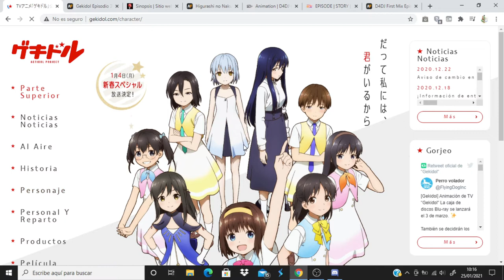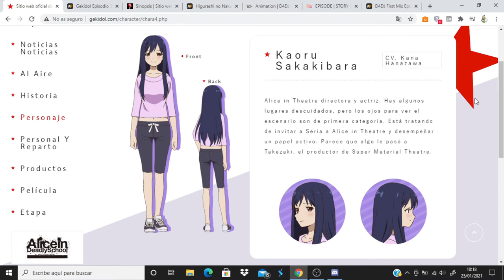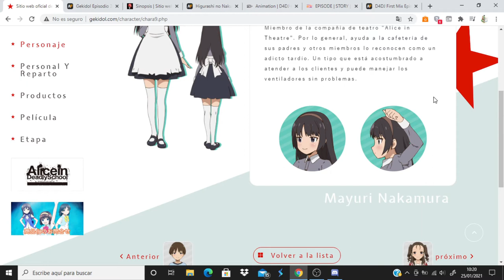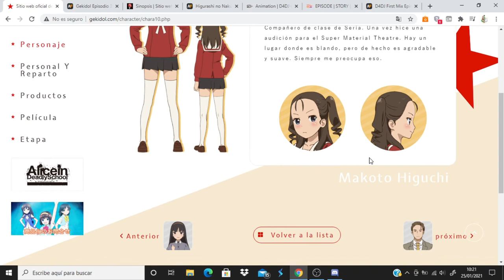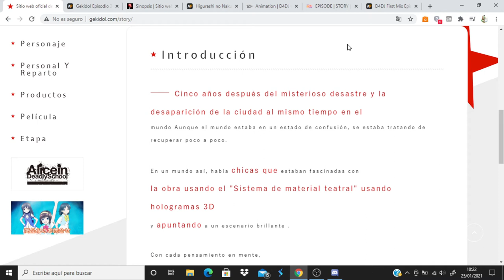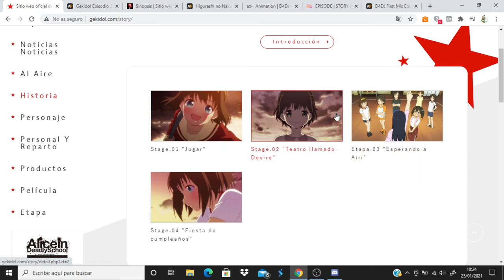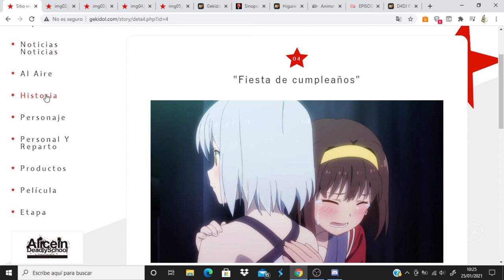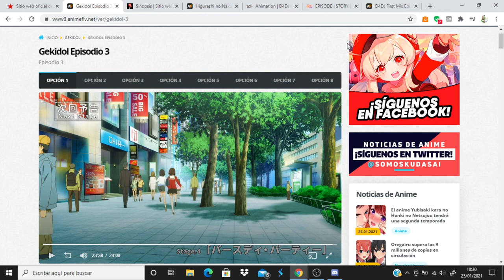Gekidol comentando avance del capitulo 4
Anime Opening and Ending: Gekidol